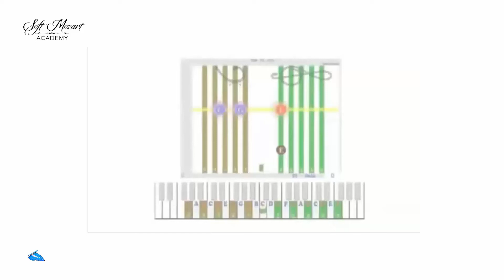Should we use strict fingering with Soft Mozart?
Most methods start with strict fingering, because beginners have to look for the right notes and keys to play. They don't see notes and keys and practically 'blind'. How do the blind people move around? They use muscle memory. This is exactly why all piano schools insist on starting with correct fingers. We offer organic way to build piano technique by providing our beginners with ability to see notes, keys and their connection from the very start. Our students develop properly without reliayance on muscle memory and their development has healthy balance.